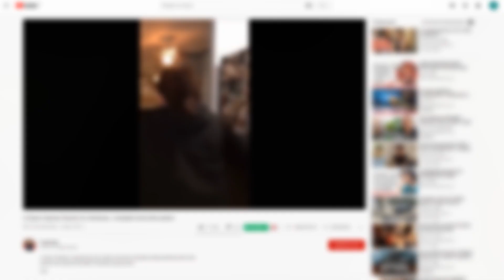Родители оставляют дочерей одних дома на неделю и не узнают его вернувшись!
Несколько лет, работая без отпуска, супруги Карен и Чип Шуноверы из Южной Каролины, США, отдавали всё время и деньги на то, чтобы воспитать и выучить четырёх дочерей, Наконец, старшая вышла замуж. Три других стали достаточно взрослыми, чтобы можно было оставить их одних дома. И подкопились деньги, которые можно было потратить на отдых вдвоём. Родители надеялись, что за неделю девочки ничего не натворят, но очень сильно ошибались!